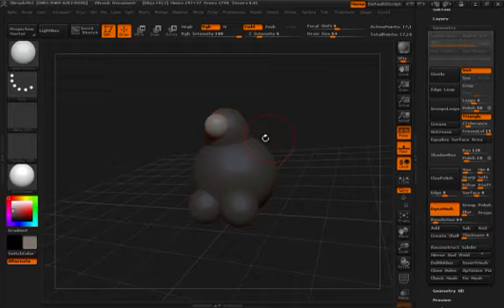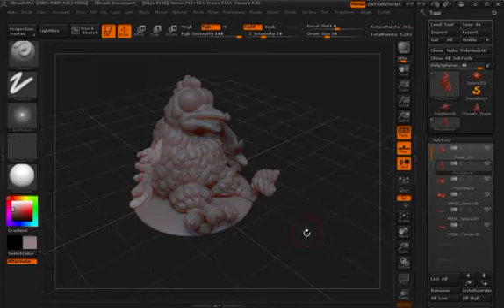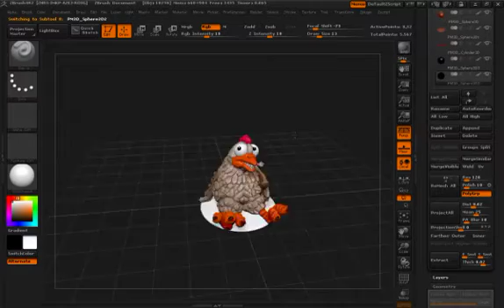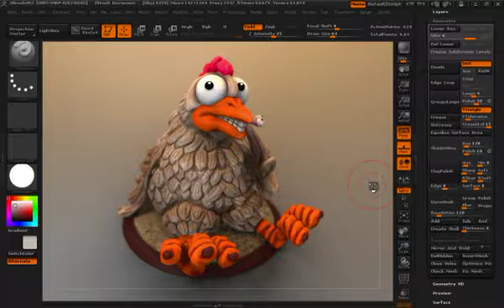Tuto du Poulet avec ZBrush et l'Impression 3D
Le didacticiel explique comment réaliser cette poule dentée, en partant de rien avec ZBrush, jusqu'à son impression 3D, réalisée par Sculpteo.com

Ce didacticiel a été réalisé à l'origine pour 3DMag.